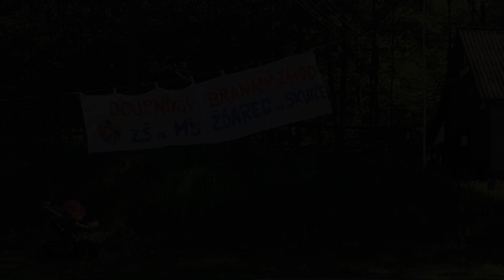Doupník 2017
Doupníkův branný závod